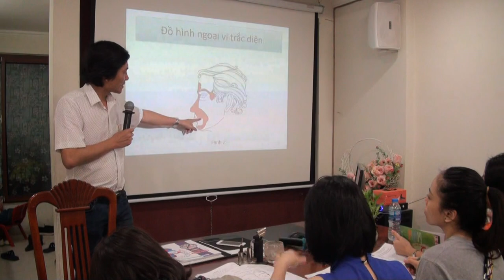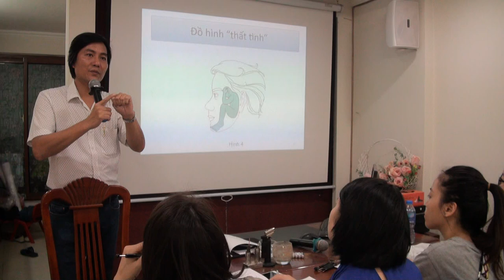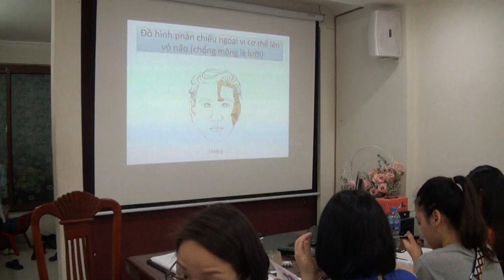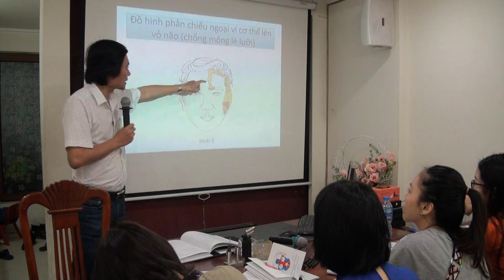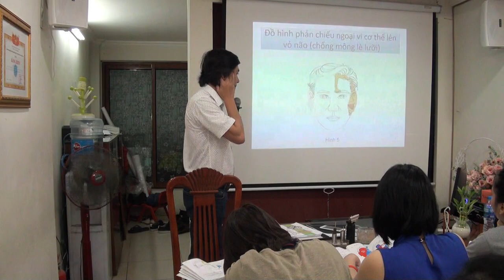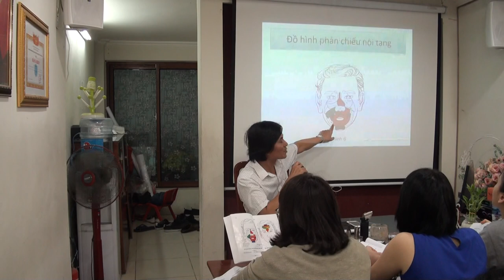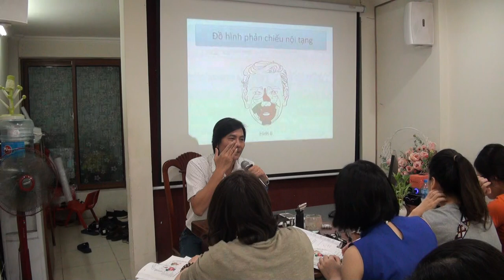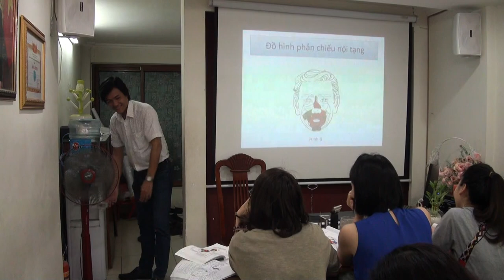Diện Chẩn - Điều Khiển Liệu Pháp ( Khóa Học Căn Bản)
Thầy Huỳnh Quốc Bình giảng về đồ hình trong Diện Chẩn điều khiển liệu pháp.
Khóa học Diện Chẩn căn bản diễn ra liên tục tại Trung Tâm Quốc Tế Việt Y Đạo Chi nhánh Hà Nội.
Trung tâm Việt Y Đạo Quốc Tế CN Hà Nội - Hội Quán Diện Chẩn Bùi Quốc Châu là cơ sở đại diện của GS TSKH Bùi Quốc Châu tại miền Bắc.
🏨Cơ sở chính - Hội Quán Diện Chẩn Bùi Quốc Châu - Số 1 Ngõ 95 Giang Văn Minh, Ba Đình, Hà Nội